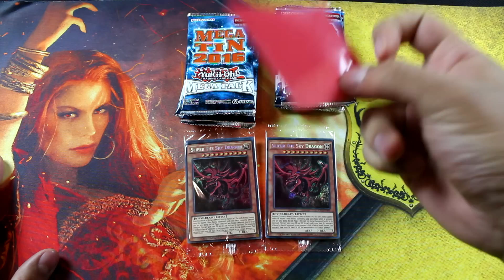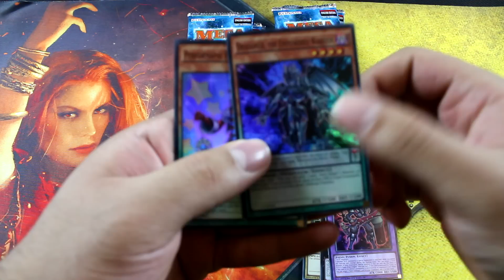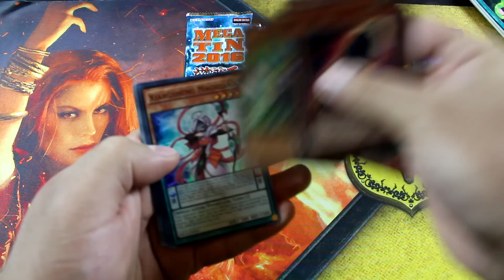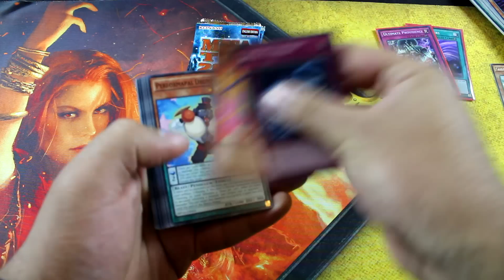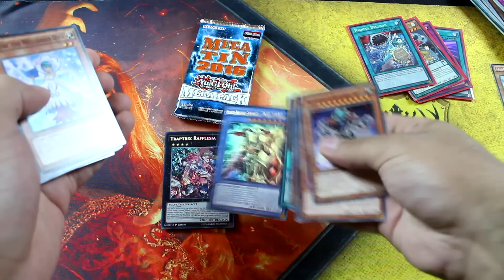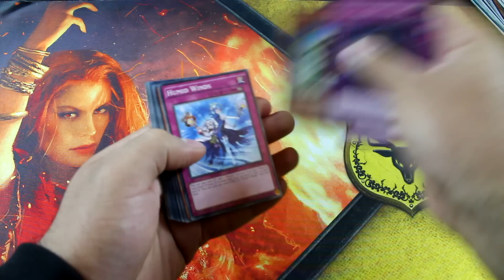Yu-Gi-Oh - فتح علبة بطاقات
موقع محل (فيديو من الارشيف)
-نفتح علبة البطاقات الخاصة بشخصية يوغي التي ستعيد العديد من الذكريات لمحبين هذه السلسلة
-للبطاقات يوغي و العديد من البضاعات العجيبة الاخرى زوروا موقع محل